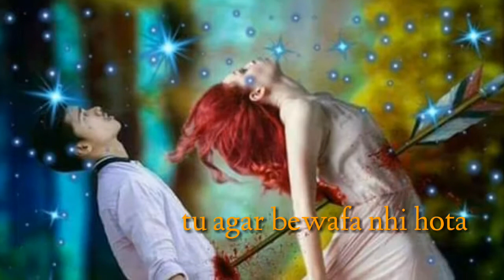New rabba main itna nhi hota tu agar bewaf nhi hota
Bast love song videos